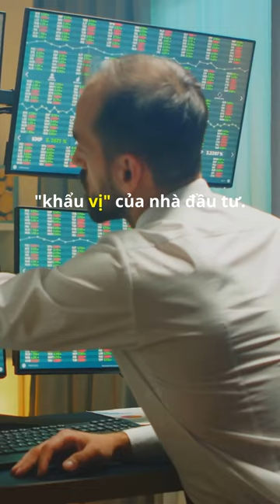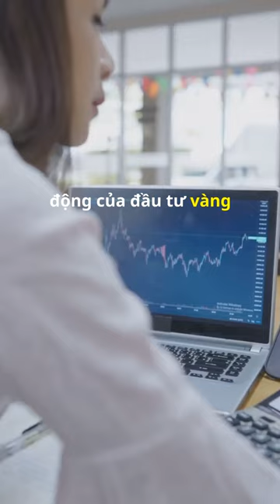8 yếu tố ảnh hướng tới giá vàng lúc này - Ông già đầu tư onggiadautu Trading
8 yếu tố ảnh hướng tới giá vàng lúc này - Ông già đầu tư onggiadautu Trading